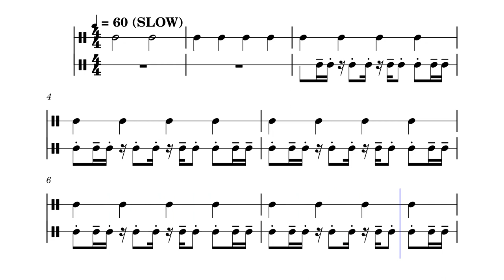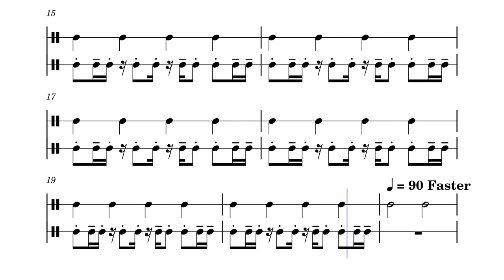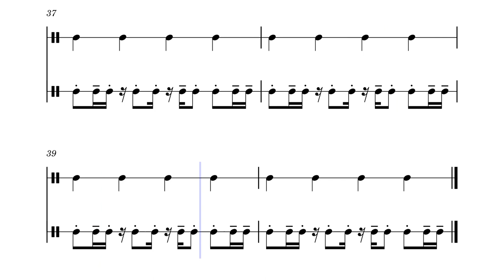Swamp Rabbit Rhythm by Composer / arranger